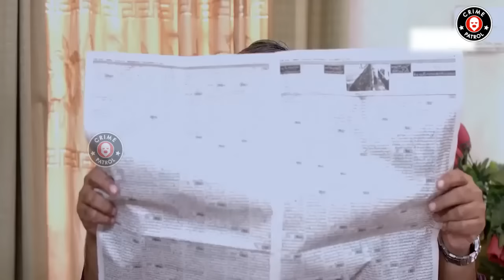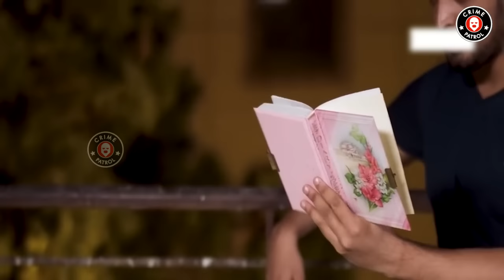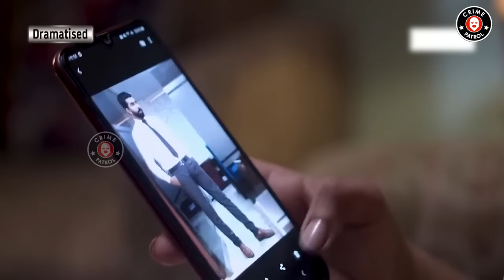Muhabat Ki Qurbani | EM | 11 April 2023 | Crime Patrol | OB1U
Crime Patrol features prevailing social issues reenacted and made into documentary style episodes for our viewership. From theft and other crimes, to paranormal activities, the channel features top investigative shows such as Tamasha Qismat Ka, MKMZ, KTCG, ABHH & many more.